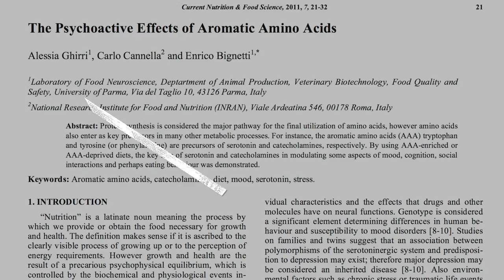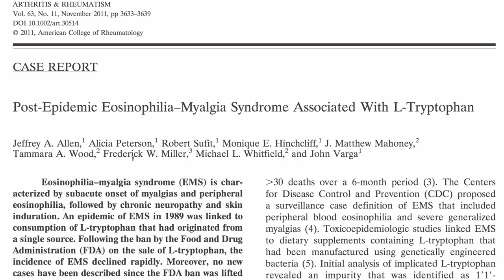The Wrong Way to Boost Serotonin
DESCRIPTION: Tryptophan is the precursor to the "happiness hormone" serotonin, so why not take tryptophan supplements to improve mood and relieve symptoms of depression?

Have a question for Dr. Greger about this video? and he'll try to answer it!

Image Credit: Esquilo, Jynto, and Neutrality via Wikimedia Commons.